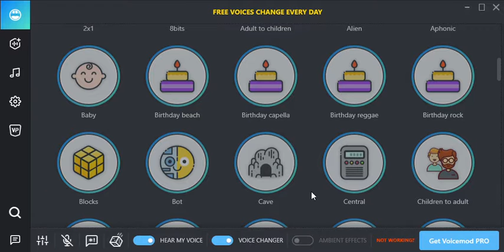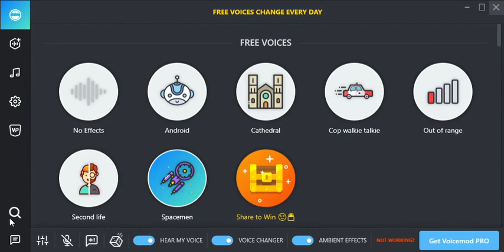Voice Mod Funny Moments